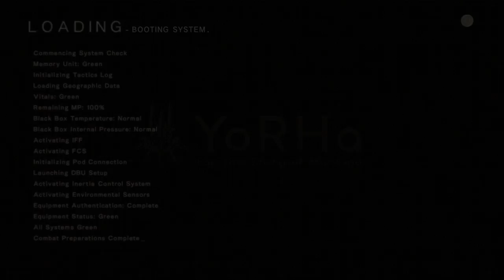Nier: Automata Part 12 - Sam's Sword?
The pair backtrack all the way through the factory to where we first fought the goliath and recover the weapon and final log. We return it to the android and discover she's actually elated to hear of her 'friend's' cowardice.